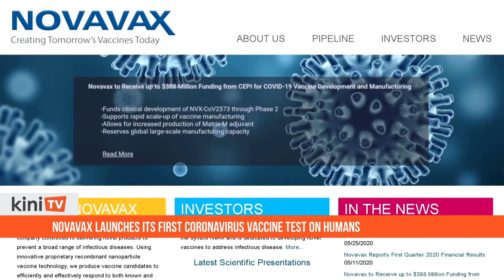Novavax launches its first coronavirus vaccine test on humans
US biotech company Novavax Inc has joined the race to test coronavirus vaccine candidates on humans and said it was targeting production of over a billion doses of its vaccine candidate next year.

The company, which enrolled its first participants on Monday, said it expected preliminary data on safety and indicators of an immune response from the trial in July.

The announcement of Novavax's vaccine trial comes as drugmakers pause clinical trials on drugs for other ailments to focus on COVID-19, the illness caused by the novel coronavirus that has resulted in more than 346,000 deaths globally.